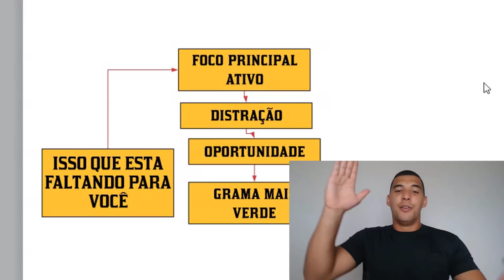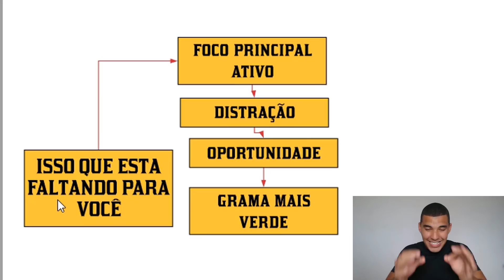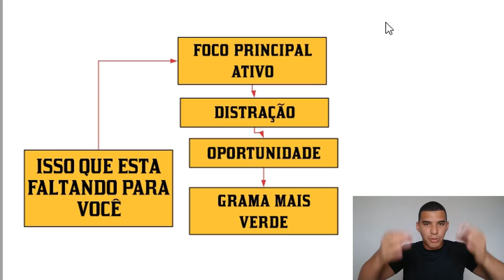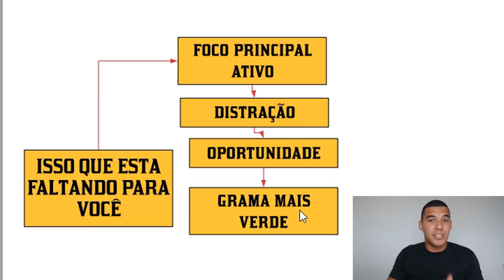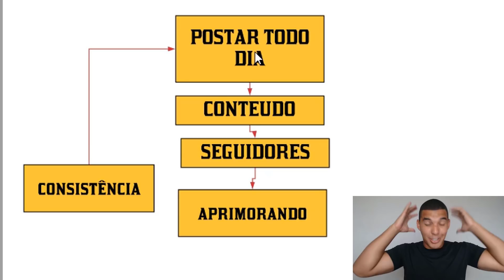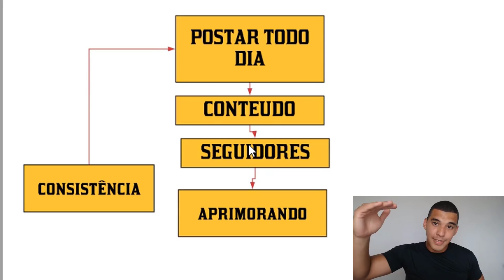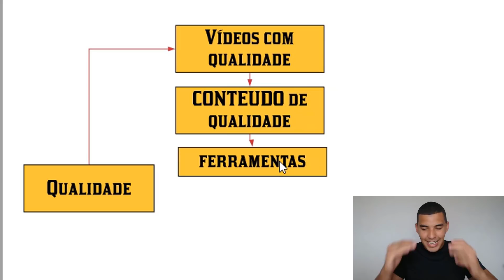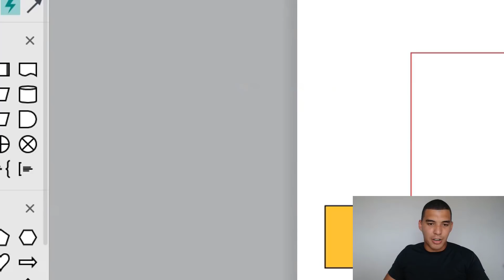PRIMEIRA VENDA DO ZERO A R$1000 (HOTMART E MONETIZZE)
Aprenda como ganhar dinheiro na internet aqui abaixo vou deixar um matéria para você ganhar dinheiro online todos os dias na internet

⚡Descrição
Você não precisar ser um verdadeiro vendedor global para ganhar dinheiro na internet você precisa aprender a maneira certa para fazer isso e ganhar dinheiro fazendo sua primeira venda na hotmart e monetizze.

Nesse vídeo eu vou te mostrar como ganhar dinheiro na internet da maneira certa sem complicações e aqui sempre mostramos os melhores métodos e hoje vou te mostrar como ganhar dinheiro na internet com a hotmart e monetizze que são os melhores sites para ganhar dinheiro.

Antes de divulgar e como eu sempre digo aqui na playnegocios o nosso intuito é que você tenha uma excelente renda extra.